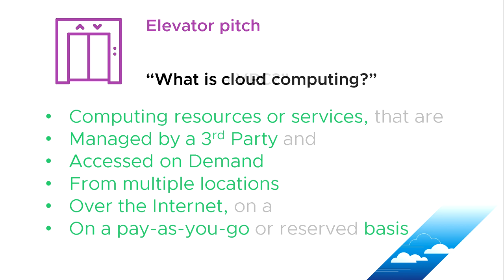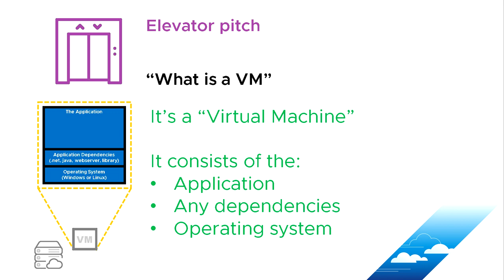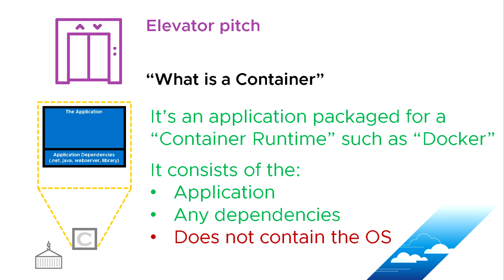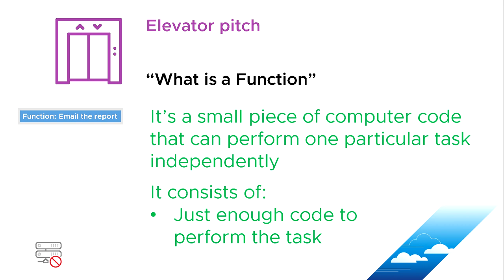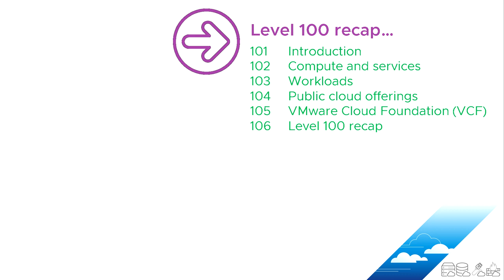Public Cloud for VMware users - 106 Level 100 recap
A recap of all the previous modules:
101 Introduction
102 Compute and services
103 Workloads
104 Public cloud offerings
105 VMware Cloud Foundation (VCF)